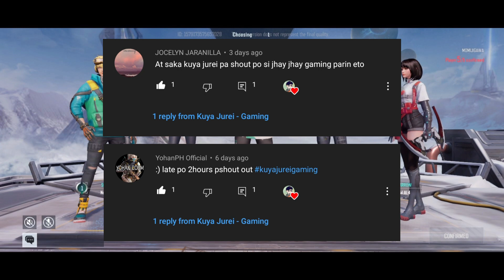CURE LIGHT Revamp ELIXIR Tips And Tricks! HYPER FRONT Tutorial! (Tagalog)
*Parehas lang po ng Skills si CURE LIGHT at ELIXIR.*

HYPER FRONT Gameplay Part 25 - Tutorial + Tips And Tricks (Android & IOS)